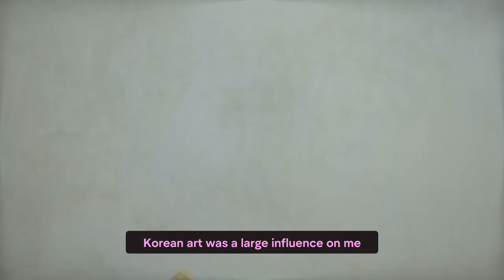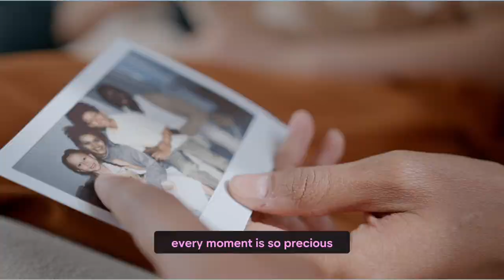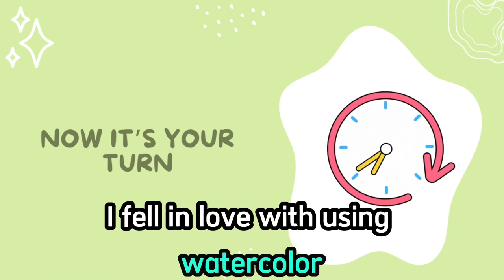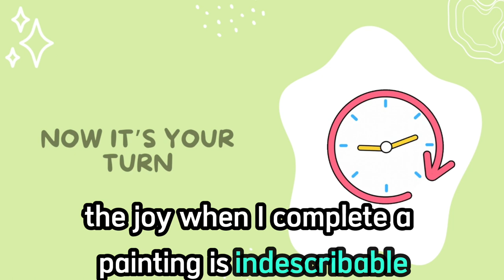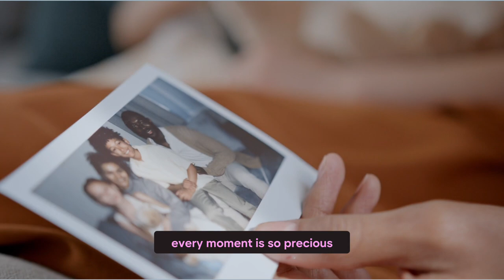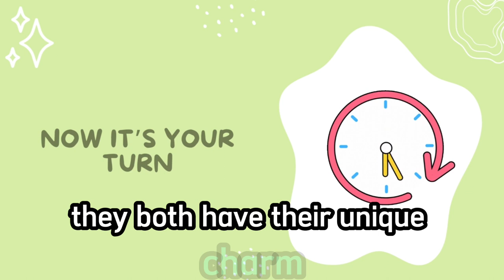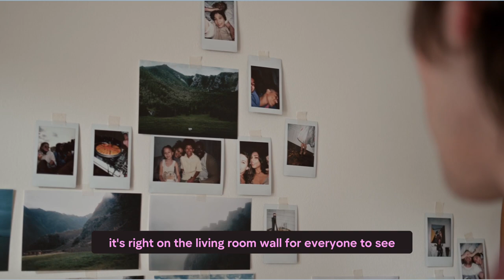Art & Photography: Interactive IELTS Speaking Mock Exam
Join us for an engaging simulated IELTS Speaking Exam focused on Art and Photography! 🎨📸 Watch as our accomplished student effortlessly achieves Band 9 with her fluency, grammar, and extensive vocabulary. Dive into real-world conversations about her passion for Art, the impact of Art classes, her love for photography, and how these hobbies have enriched her life.

Discover how she integrates idiomatic language and uses cohesive features naturally. Gain valuable insights into developing creativity in children through art and the Korean painting tradition.

This video is a must-watch for IELTS candidates aiming for high scores! Learn from this Part 1 IELTS Speaking simulation and find the strategy that suits your speaking style best.